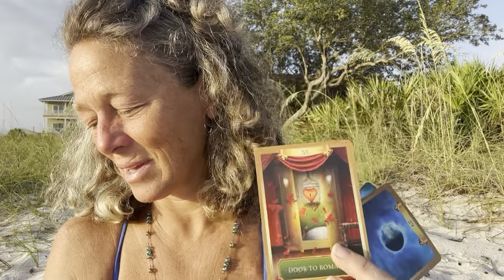This is personal…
WELCOME!

This is the place where we talk about living your Best Life Now.

Joy🌟